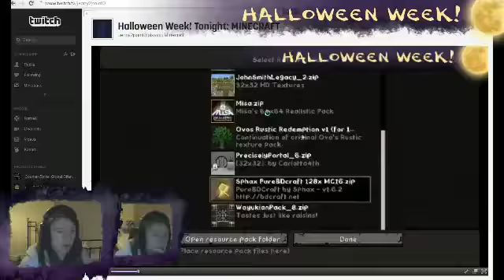Livestream | Halloween Week! - Day 4 - MINECRAFT (part 1)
Had a busy day, so im playing minecraft today, as it doesn't require much brain power XD
Sorry there's no real start, I kept laggin in and out and couldn't get the start...